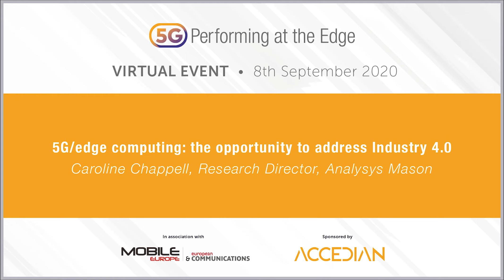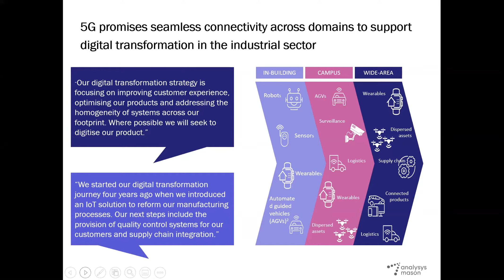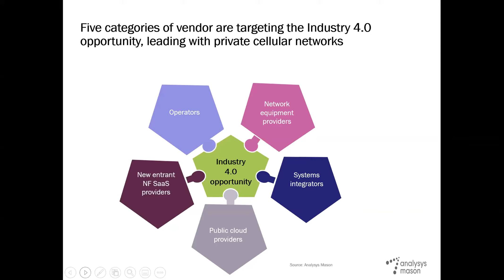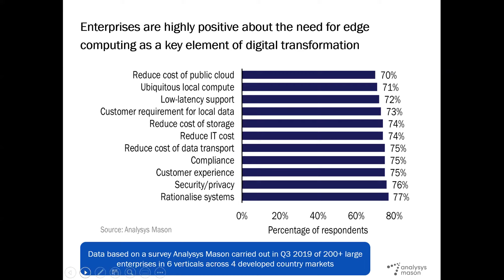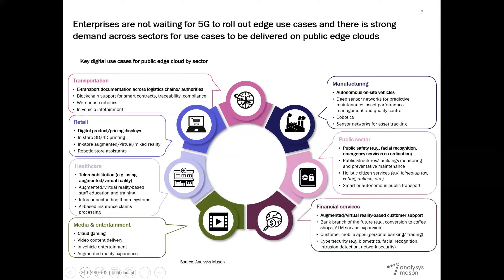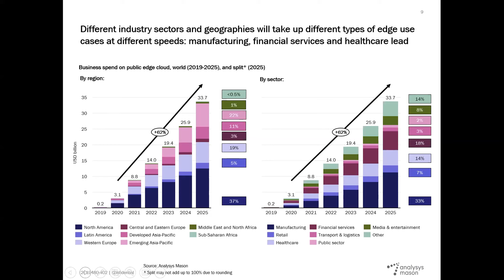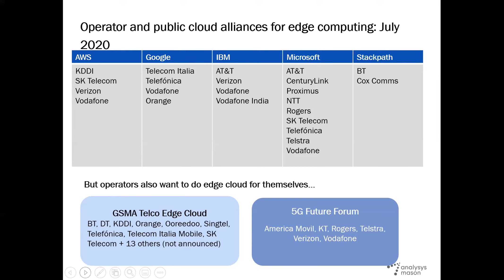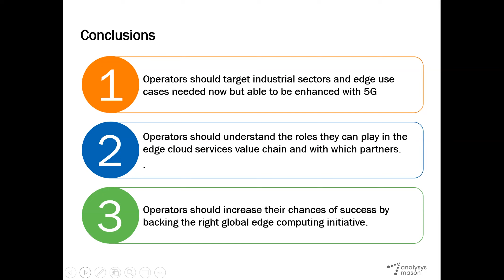5G: Performing at the Edge 2020 Day 1 - 5G/edge computing: the opportunity to address Industry 4.0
5G/edge computing: the opportunity to address Industry 4.0

·      5G/IoT and edge computing: demand across enterprise verticals

·      The emerging edge computing landscape and Industry 4.0

·      Drivers and barriers to adoption: security and interoperability

·      Can operators take maximum advantage of the 5G/edge computing opportunity?

Caroline Chappell, Research Director, Analysys Mason